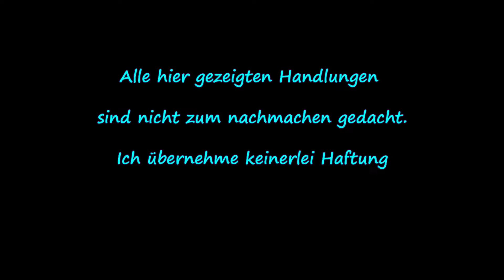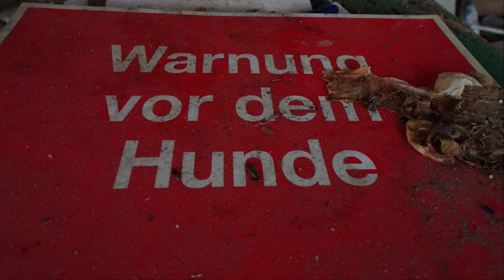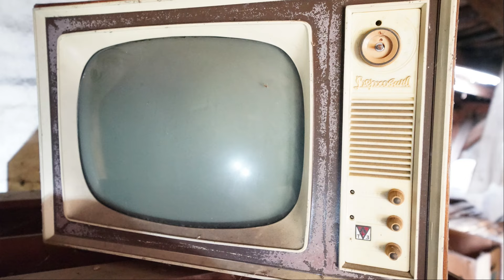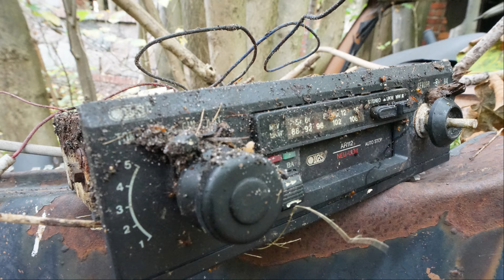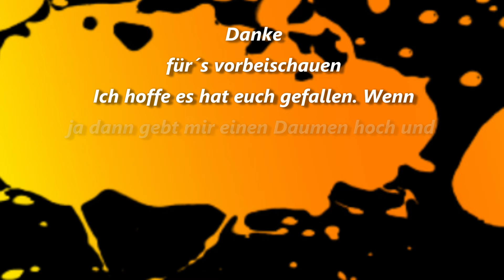Die Villa des Malers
Zu der Villa konnte ich leider nicht sehr viel in Erfahrung bringen. Das einziege was bekannt ist, ist das hier eine Maler Firma Andrzej Kowalkowski ansässig gewesen sein soll! Was jedoch vor dieser Zeit auf dem Anwesen gewesen ist entzieht sich leider meiner Kenntniss.
Wenn ihr etwas darüber kennt, dann schreibt es in die Kommentare ich bin euch dafür sehr Dankbar!